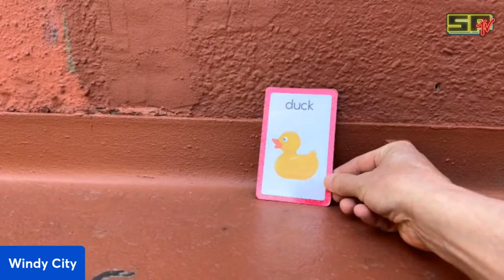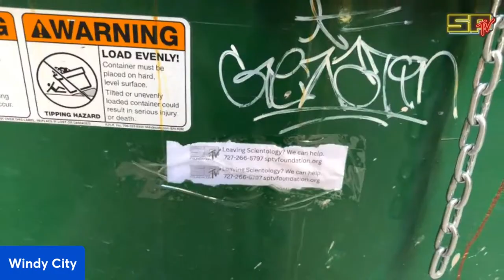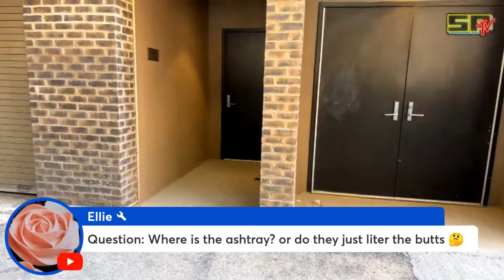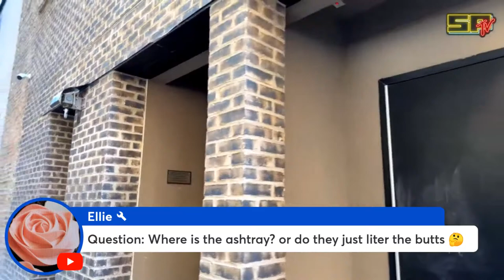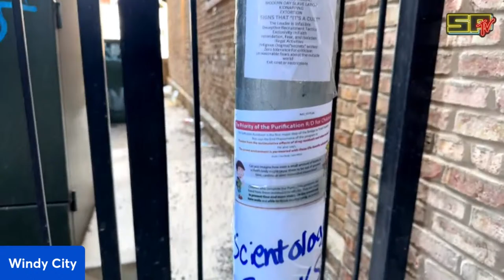Stopping Scientology's Body Routers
Heading down the the Scientology Ideal Org in Chicago's South Loop to prevent them from recruiting.